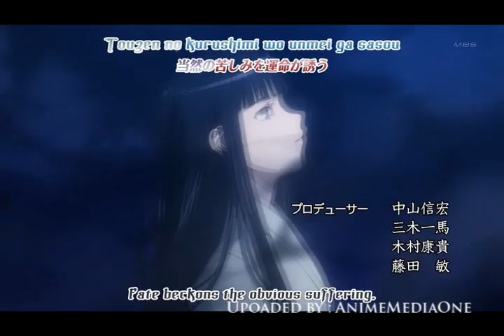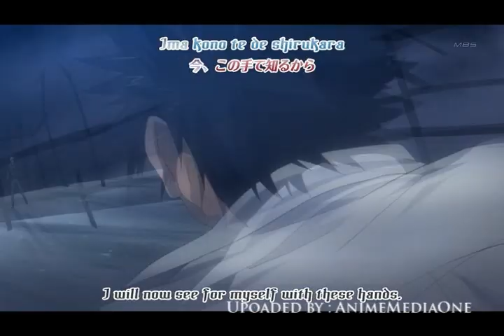To Aru Majutsu no Index (TV) Opening - "PSI-missing" by Mami Kawada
Anime - To aru Majutsu no Index
Song - PSI-Missing
Artist - Mami Kawada
Lyrics -
koko ni ikiru sono wake mo
kono basho de deau subete mo
tatoe chigau sekai demo
doko ni ite mo kono omoi wa yuruganai

mune wo chikuri to sasu itami
sore mo warau shiawase na monotachi e
se wo mukeyuku

touzen no kurushimi wo unmei ga sasou
furuedasu ashi ga oboeteru kakushin ni
yume dake ja mamorenai
tayoranai chikara
ima kono te de shiru kara@mayowanai

daremo ga shiru yorokobi to
kono mune ga satoru kotae ga
tatoe chigau mirai demo
doko e yuku mo kono omoi wa yuruganai

nani mo motazu ni susunde yuku
karada juu ni matou KARAKUTA ni madowasarenu you ni

hyaku sen no hitsujou mo guuzen ga masaru
hate wo miru hitomi o korashite tobikoeru
taiman na negai nado ikutsu mo iranai
kono honshin wa kaesu sezoku made

touzen no kurushimi o unmei ga sasou
tengoku ka jigoku ka wa soko ni muka e
saa ima subete o shiru kara

ima kono te ga shiru kara mayowanai

 In a world where science clarifies supernatural powers. In a huge college that has power development in its curriculum. To a resident high school student, Kamijou Touma, a pure white sister appears. She calls herself "Index" and says that sorcerers are chasing her. Thus, Kamijou Touma enters the world of the occult.